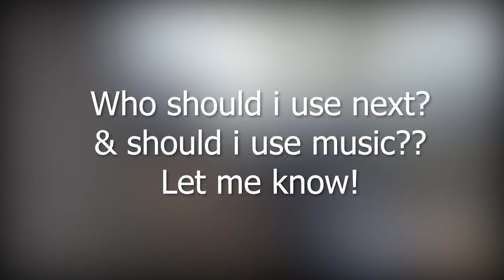MW KRUEGER EXECUTION MONTANGE 4K 60FPS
LET ME KNOW IF YALL WANT MORE!
Should I use music?
Which operator should I use next?